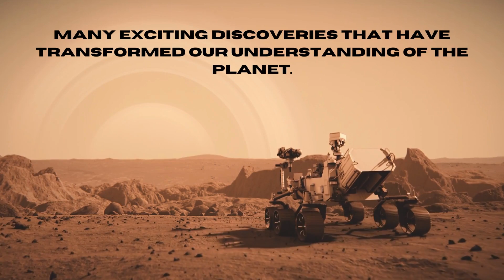Mars Sample-Return Mission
A Mars sample-return (MSR) mission is a proposed mission to collect rock and dust samples on Mars and return them to Earth. Such a mission would allow more extensive analysis than that allowed by onboard sensors.

Produced by: Mr Vince's Classroom.

Check out the teaching resources for your primary school kids.